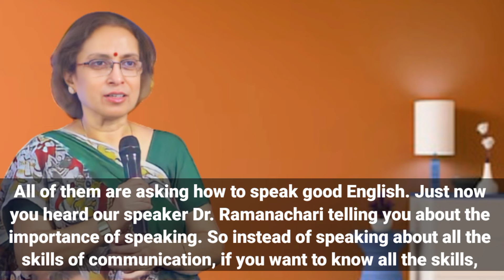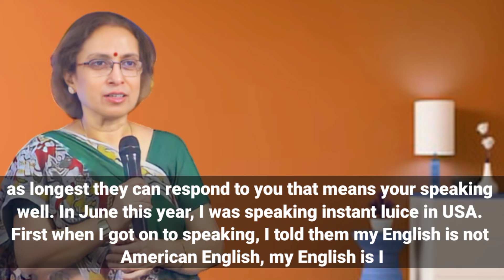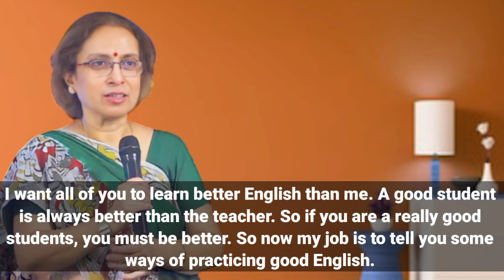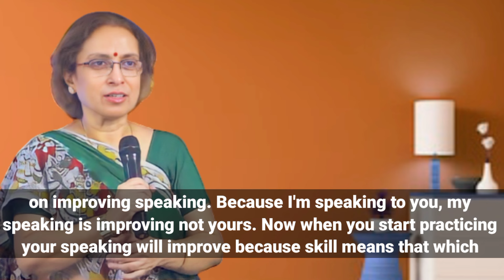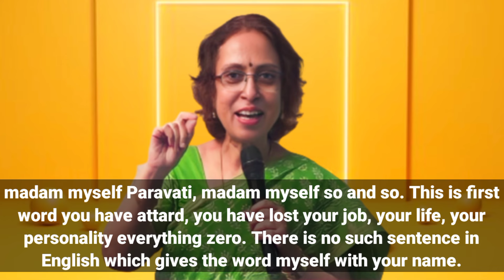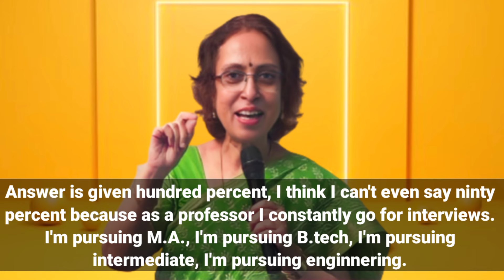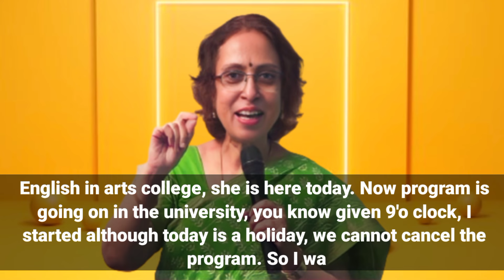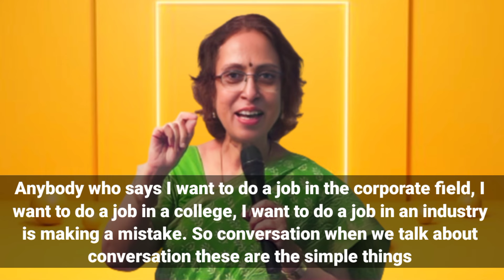The right way to improve English // English Speaking Practice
The right way to improve English
English Speaking Practice
by prof_sumita_roy